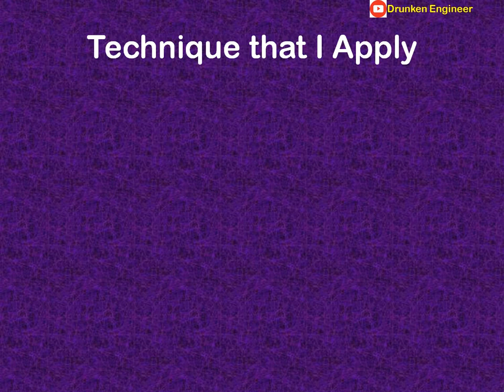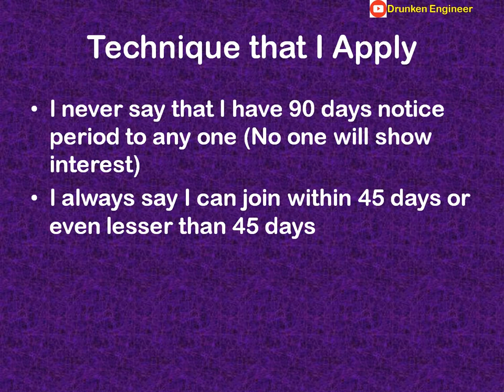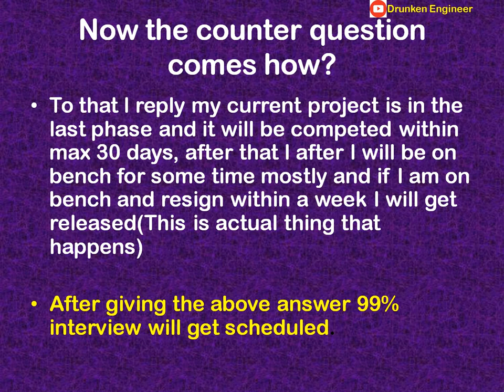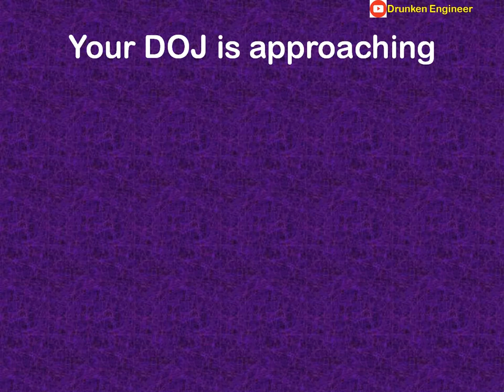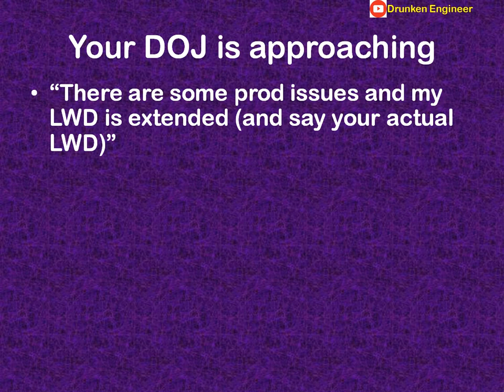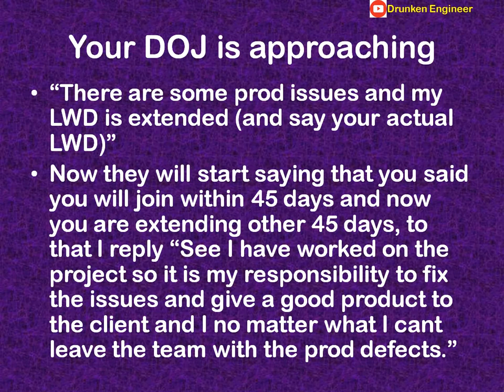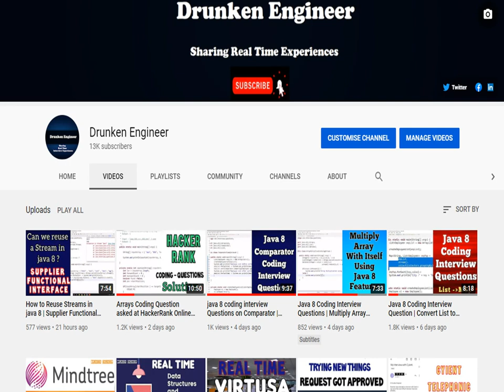How to handle 90 days notice period | Overcome 90 days notice period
This video helps you in tackling 90 days notice period.

Best Softwares